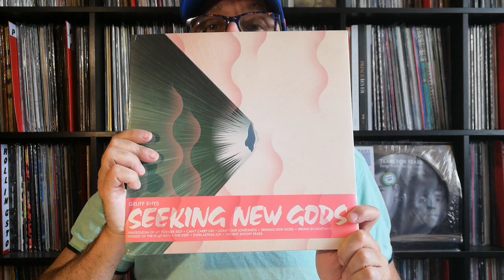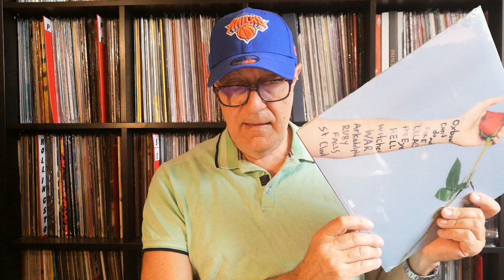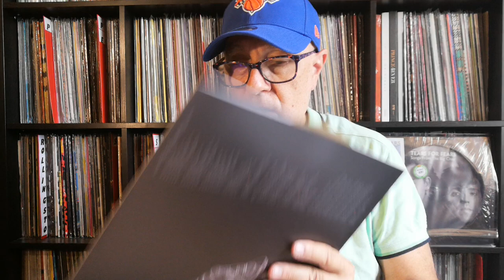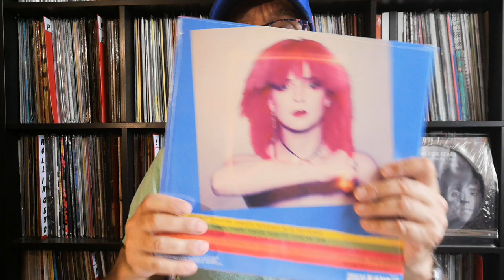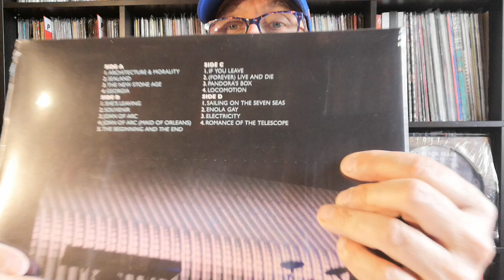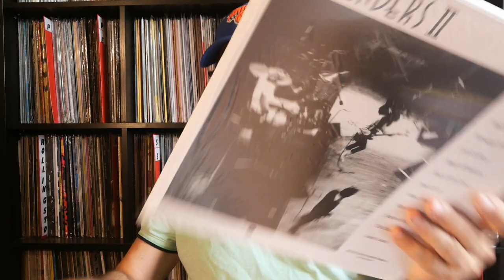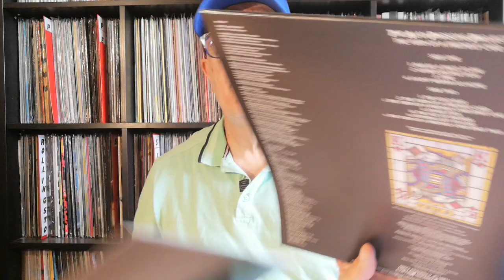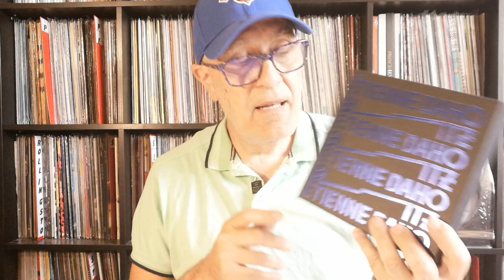NewBoxing & Nouveautés - Rééditions Pop Rock - Juin 2021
NOUVEAUTES REEDITIONS POP ROCK EN 17 DISQUES VINYLES JUIN 2021 :
Gruff Rhys & Seeking New Gods UK (Pays de Galles) 2021 Limited Green Edition LP
The Black Keys & Delta Kream USA 2021 Edition Limitée Numérotée 2LP/500 Exemplaires Fnac
Waxahatchee - Katie Crutchfield & Saint Cloud LP USA 2020
Gary Numan & Intruder UK 2020 Gold & Red Editions 2LP
Amy Winehouse ‎& Amy BO UK 2015 Island Records 2LP
Theweddingpresent ‎& Seamonsters UK - RCA ‎Sony Music 1991 RE 2LP 2021 30th Anniversary
Toyah & The Blue Meaning UK 1980 RE 2021 LP Pink Edition
XTC ‎– English Settlement UK 1982 RE 2019 Ape House ‎– APELPX105 Album 2 LP
OMD & Architecture & Morality & More - Live UK 2008 2LP UMC Virgin Edition Numérotée
Sparks ‎& In Outer Space USA 1983 RE 2018 Repertoire Records  LP, purple vinyl
Pretenders ‎& Pretenders II UK/USA 1981 RE 2015 Demon Records ‎– DEMREC102 LP 180 Gram
The Alan Parsons Project ‎& Eve 1979 UK RE 2011 Music On Vinyl ‎– MOVLP189, Arista ‎– LP, Album
The Alan Parsons Project ‎& The Turn Of A Friendly Card 1980 UK RE 2011 Music On Vinyl ‎– Arista ‎LP
Etienne Daho ‎& Blitz FR 2017 Virgin ‎– 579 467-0, Universal Music France ‎– 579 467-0, Mercury Music Box Set, Album, Limited Edition 6 Vinyles 7", Green , Blue, Yellow, Purple, Red, Clear
Grauzone ‎& Eisbær 12" 1981 Suisse RE 2019 We Want Records ‎– WRWTFWW041 Vinyl, 12", 45 RPM,
(Martin & Stephan Eicher)